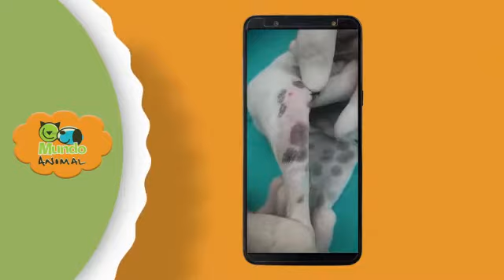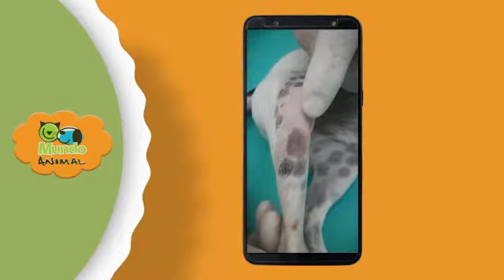Dr. Osvaldo Pontelli mostra como tratar luxação de joelho em cães pequenos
Um dos problemas mais comuns em cães de pequeno porte são os de "luxação" de patela (joelho).

No caso em tela, o cãozinho teve rompimento de ligamentos de uma das patas traseiras e houve reconstituição por cirurgia.